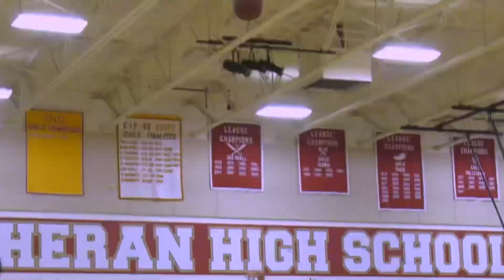LiAngelo Ball Getting SIGNED By The Hornets? *FULL DETAILS*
LiAngelo Ball has an opportunity to play with his brother in Charlotte for the Hornets! Here’s everything we know that tells us this.

IG Live Footage Credits - @fredocervantes

NEW TO HOOP NATION???...
Here to bring commentary basketball videos, NBA or just basketball in general!